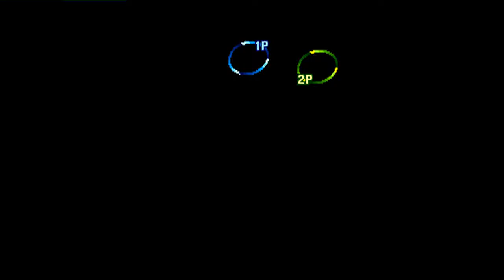Street Fighter III: 3rd Strike: (FR) Otana vs (GB) Harmonaz - 2021-05-28 12:49:05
(FR) Otana vs (GB) Harmonaz - 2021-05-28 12:49:05
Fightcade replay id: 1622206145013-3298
Otana: Hugo, Harmonaz: Ryu  - 0:00:20
Hugo vs Ryu
Otana: Makoto, Harmonaz: Ryu  - 0:02:46
Makoto vs Ryu
Otana: Makoto, Harmonaz: Oro  - 0:04:16
Makoto vs Oro
Otana: Oro, Harmonaz: Oro  - 0:05:55
Oro vs Oro
Otana: Dudley, Harmonaz: Oro  - 0:13:18
Dudley vs Oro